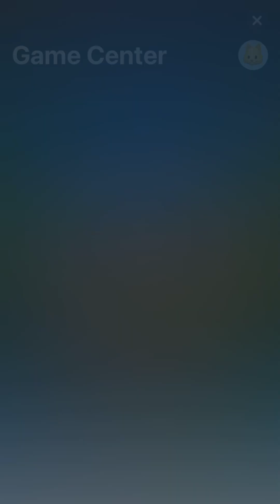Bumper io, road to master 1